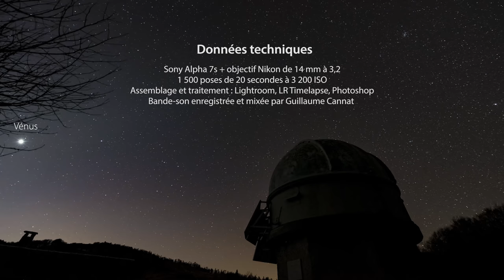La comète 46P Wirtanen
Lundi 10 décembre, j’ai été photographier la comète 46P Wirtanen dans la Réserve de ciel étoilée du parc national des Cévennes. Cette vidéo accélérée, réalisée avec la coupole de l’observatoire astronomique des Pises au premier plan, vous montre la position et l’aspect de cette tache cotonneuse : elle était alors sur le point d’entrer dans la vaste constellation du Taureau. À l’œil nu, 46P Wirtanen ressemble à une petite boule diffuse grisâtre, mais le capteur numérique de l’appareil photo révèle sa délicate coloration vert émeraude en quelques secondes de pose. Vous pouvez comparer la dimension apparente de la comète avec celle de la grande nébuleuse d’Orion qui est bien visible à gauche du champ au début de la vidéo. Les observateurs estiment que 46P Wirtanen présente actuellement un diamètre apparent plus grand que celui de la pleine lune dans notre ciel… mais elle est malheureusement bien moins lumineuse ! Il faut se déplacer vers un ciel suffisamment sombre et protégé de la pollution lumineuse pour réussir à voir 46P Wirtanen à l’œil nu ; en ville, le fond du ciel est bien trop clair pour qu’elle soit perceptible. Regardez la vidéo jusqu’à la fin pour voir l’arrivée de Vénus dont l’éclat actuel exceptionnel éclaire le paysage avant l’aube.
Technique : infos dans le générique de fin...